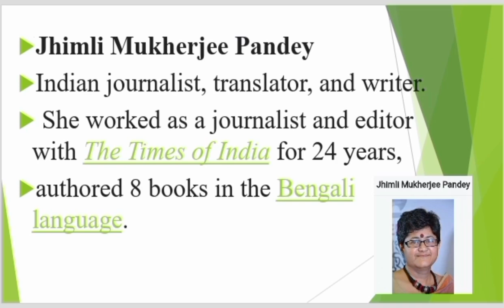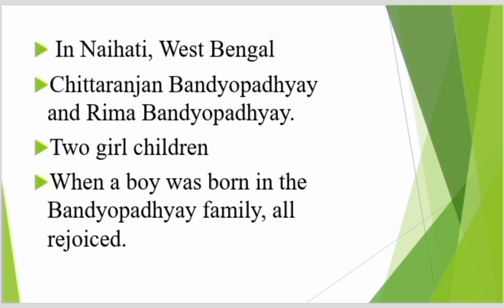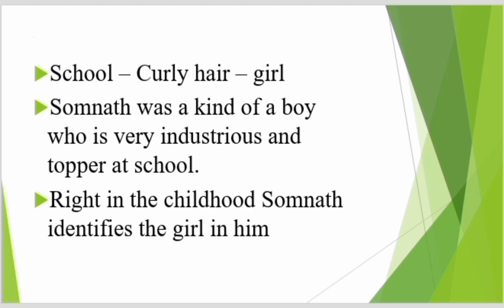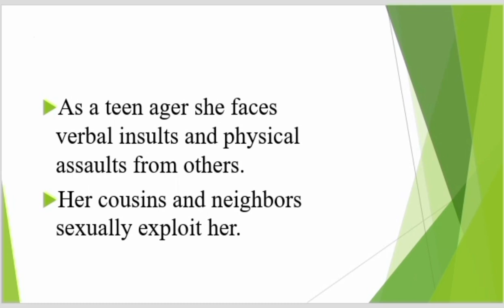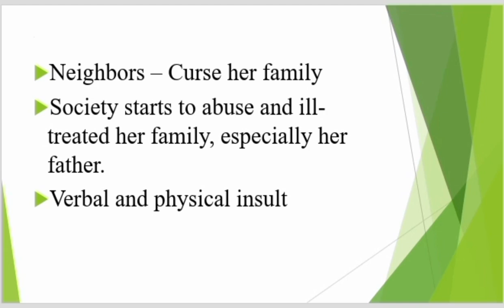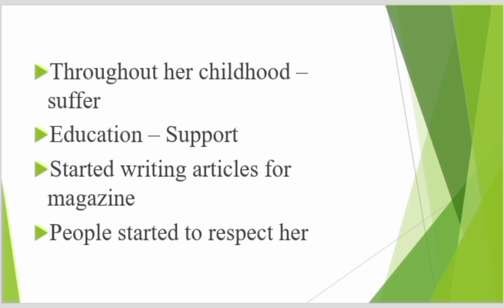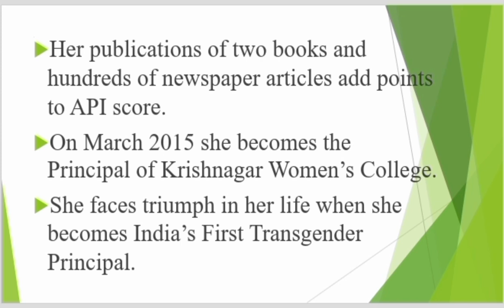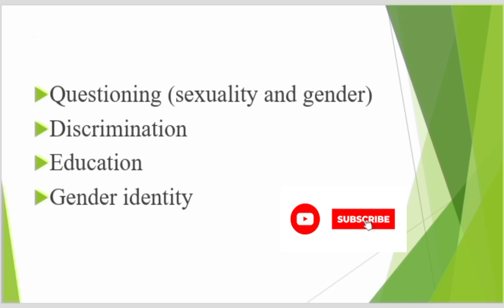A Gift Of Goddess Lakshmi in Tamil/ A Gift Of Goddess Lakshmi by Manobi Bandyopadhyay and Mukherjee